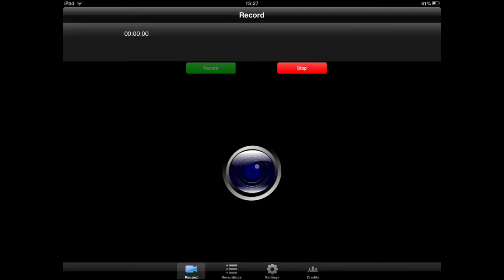Diversion Bonus Level Code